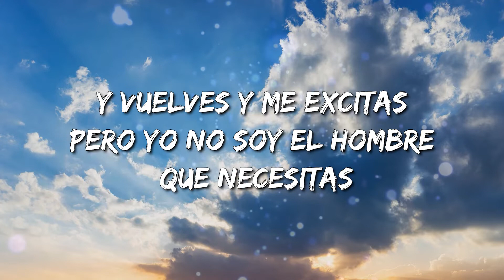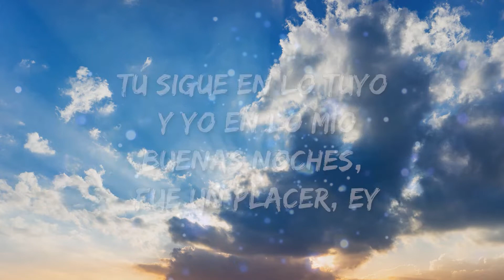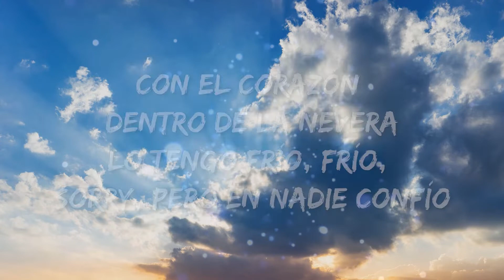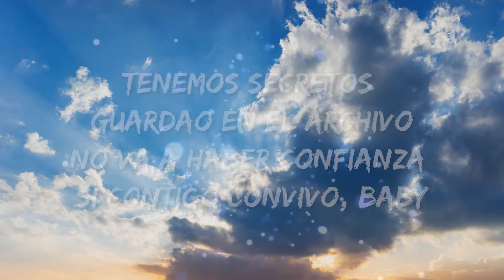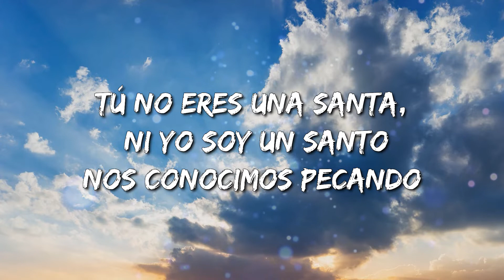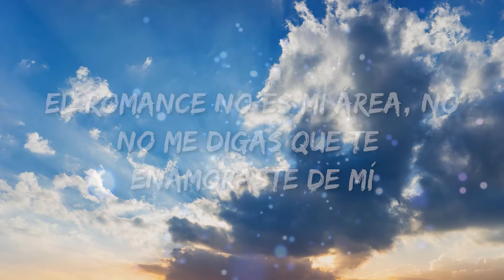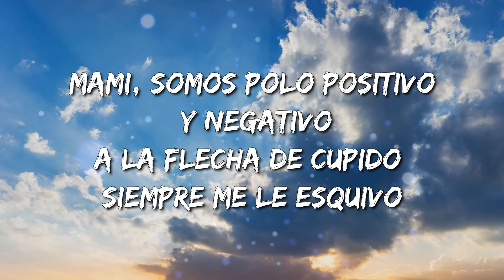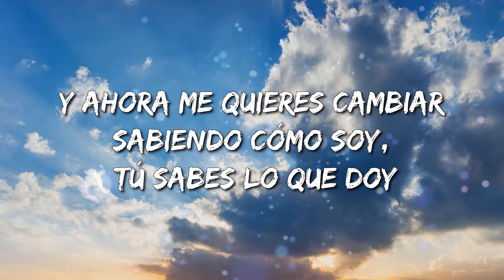La Santa - Bad Bunny x Daddy Yankee [Loop 1 Hour] (Letra\Lyrics)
Bad Bunny Lyrics:

Tú no ere' una santa, ni yo soy un santo
Nos conocimo' pecando, ahora me está' buscando
Porque quiere más de mí (Bad), y yo te lo doy (Bunny)
Te viene' y me voy (DY)
Te lo dije que esto era pa' jugar
Que no te podía' enamorar (¡sube, sube!)

Que ahora me quiere' cambiar
Sabiendo cómo soy, tú sabe' lo que doy
No te haga', que tú ere' igual (¿qué, qué, qué?)
No te haga' la santa, el perreo te encanta (you know)

Y ahora me quiere' cambiar (yeh, eh)
No te haga', que tú ere' igual (tú ere' igual, bebé)
No te haga' la santa, el perreo te encanta (Daddy)

Mami, somo' polo positivo y negativo (¿qué?)
A la flecha de Cupido siempre me le esquivo
Tenemo' secreto' guarda'o en el archivo
No va a haber confianza si contigo convivo

Baby, 'tás calentándote, yo calentándome
Y tú dice' que tú ere' brava, pero a vece' te me quita
Y vuelve' y me excita'
Pero yo no soy el hombre que necesita'

Yo no voy con labia, no
Tú sabía' la que había, baby
El romance no es mi área, no
No me diga' que te enamoraste de mí

Tú sabía' (tú sabía') la que había, baby
No me diga' (no me diga') que te enamoraste de mí (mí)

Y ahora me quiere' cambiar (sube)
No te haga' la santa, el perreo te encanta

Y ahora me quiere' cambiar (me quiere' cambiar)
No te haga', que tú ere' igual
No te haga' la santa, el perreo te encanta (Bad Bunny, c'mon)

No me diga' que me quiere'
No me diga' que me ama'
Tú sabe' que no te creo
Mucho meno' en tu cama

Seguimo' envuelto' en la bellaquera
Ey, ey, la noche entera
Eso de enamorarse no es pa' cualquiera
Tengo el corazón dentro de la nevera

Lo tengo frío, frío, sorry, pero en nadie confío
Tú sigue en lo tuyo y yo en lo mío
Buena' noche', fue un placer, ey
Pero no me va' a convencer (c'mon)

Y ahora me quieres cambiar
No te haga', que tú ere' igual (tú ere' igual)

Y ahora me quiere' cambiar
Sabiendo cómo soy, tú sabe' lo que doy (yo')
No te haga' la santa, el perreo te encanta, eh

Mucho party, mucho money
Daddy Yankee, Bad Bunny